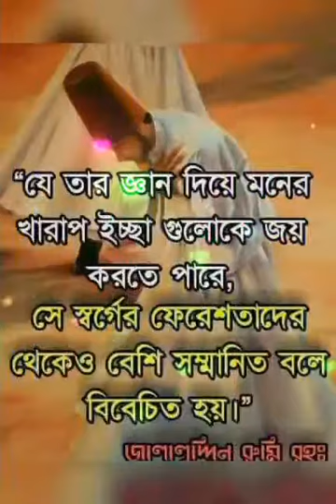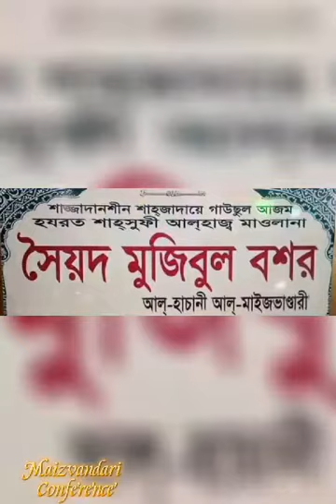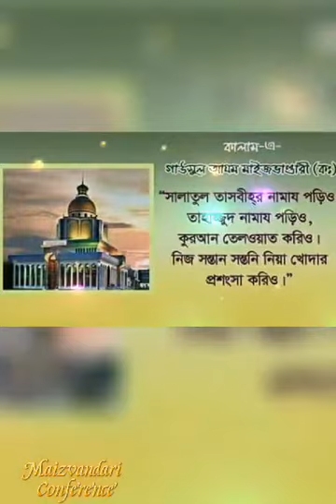মাইজভাণ্ডারী গান দয়াল ভান্ডারী মোরে তরাইয়া লইয়ো